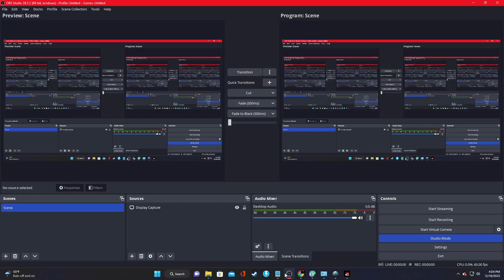Persona 5 Royal Season 9 Ep.10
Episode 10-"Pride"
Persona 5 Royal takes place in modern-day Tokyo and follows a high school student known by the pseudonym Joker who transfers to a new school after being falsely accused of assault and put on probation. Over the course of a school year, he and other students awaken to a special power, becoming a group of secret vigilantes known as the Phantom Thieves of Hearts. They explore the Metaverse, a supernatural realm born from humanity's subconscious desires, to steal malevolent intent from the hearts of adults.